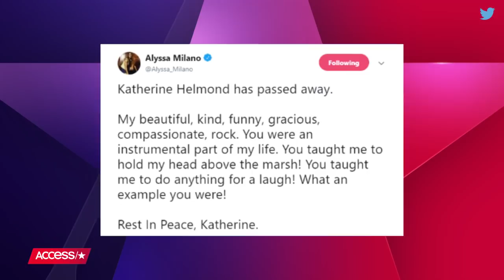'Who's The Boss?' Star Katherine Helmond Dies At 89 Following Alzheimer's Battle | Access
Hollywood has lost a beloved TV actress. Katherine Helmond of "Who's the Boss?" and "Soap" fame passed away on Feb. 23 at age 89, Access confirms. Find out more about the famous redhead's storied career, and see the heartbreaking response from her husband of 57 years, David Christian.

'Who's The Boss?' Star Katherine Helmond Dies At 89 Following Alzheimer's Battle